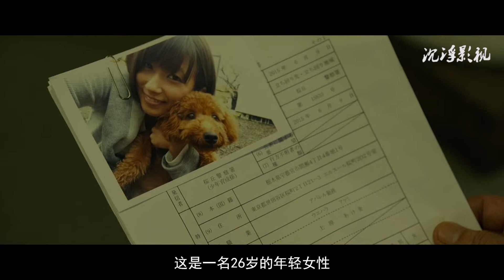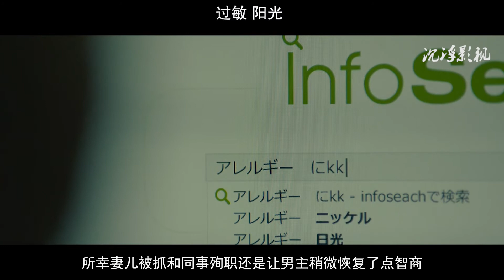【沉浮影视】恶魔不可怕，可怕的是人心！6分钟解读日本惊悚片《恶魔娃男》